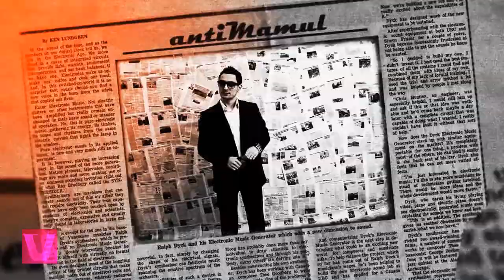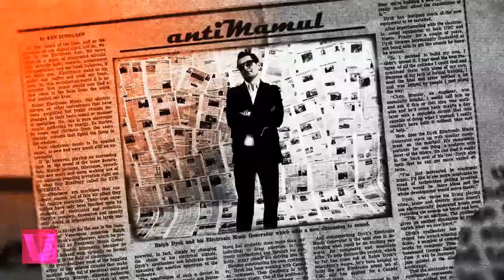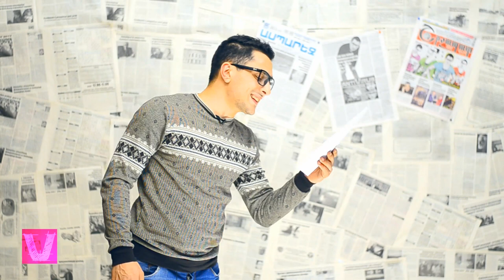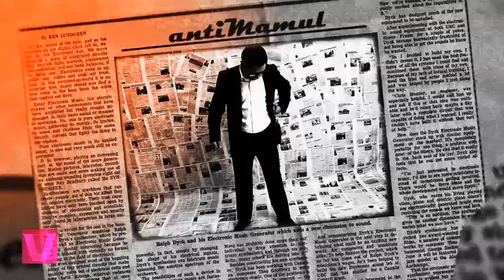083 antiVirus - Չտես մարդկանց մասին 15.12.2013 HD